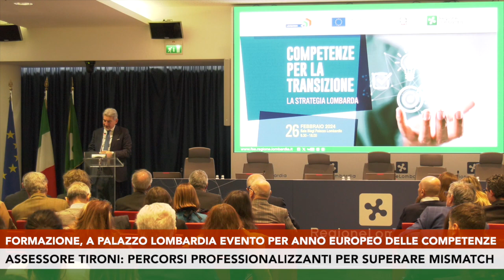Formazione, a Palazzo Lombardia evento per anno europeo delle competenze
Evento a Palazzo Lombardia in occasione dell’anno europeo delle competenze. Obiettivo è individuare quali skills sono necessarie per entrare da protagonisti del mondo del lavoro e rispondere alle esigenze delle imprese.
Hanno preso parte al momento di dialogo e confronto il presidente della regione Lombardia Attilio Fontana,. L’assessore regionale alla Formazione, Istruzione e Lavoro Simona Tironi e il sottosegretario alla presidenza con delega alle Relazioni Internazionali ed Europee Raffaele Cattaneo.